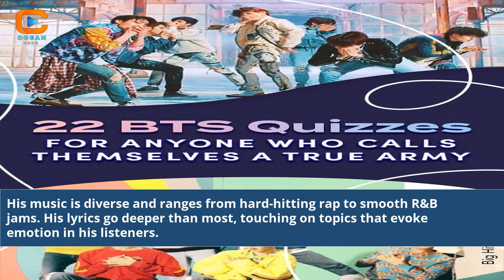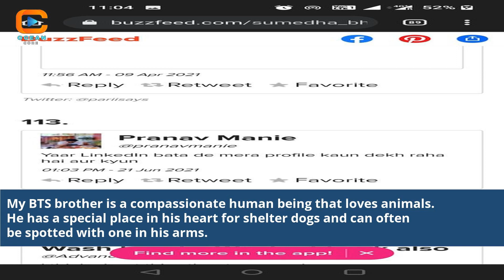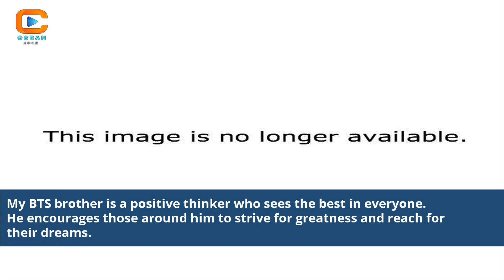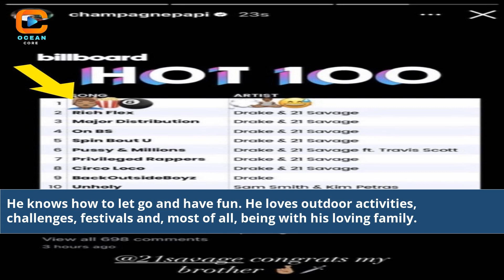Who Is Your Bts Brother Buzzfeed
who are brothers in bts
who is your bts brother
which bts member is your brother quiz
which bts member am i buzzfeed
buzzfeed which bts member are you
which bts member are you quiz buzzfeed
is bts brothers or friends
are the bts members brothers
bts buzzfeed quizzes boyfriend
bts who is your boyfriend
which bts member are you quotev
who are you bts
which bts member is my boyfriend
buzzfeed bts which member are you
which member of bts are you
who are you bts quiz
which member of bts are you quiz
who are you bts lyrics
who are you song bts
who bts member are you
which bts member is your brother buzzfeed quiz
bts who are you quiz
which bts character are you
buzzfeed bts quiz boyfriend
who is your bts best friend
who is my bts bf
bts v brother and sister
bts and their siblings
who is your bts daddy
which bts member is your daddy
which bts member is your bff
who is your bts boyfriend
bts and their girlfriends
which bts member is your boyfriend quiz
which bts member is you
buzzfeed what bts member am i
who am i to bts
which bts member wrote you
which bts member will kiss you
who is the kindest member of bts
bts on knowing brothers
which bts member likes you
quotes by bts members
bts quizzes which bts member are you
who is your bts soulmate buzzfeed
which bts character are you quiz
bts buzzfeed
tell me about v from bts
v sister from bts
does bts v have a sister
does v from bts have siblings
bts v best friend
BTS Brother Quiz results
Unveiling your BTS brother
BTS members as brothers
Buzzfeed quiz analysis
BTS family relationships
Which BTS member is your brother
Revealing BTS brother connections
BTS brother personality match
BTS member sibling bond
BTS brotherhood exploration
Discover your BTS sibling
Buzzfeed BTS brother quiz insights
Personal connection with BTS members
BTS brother identification